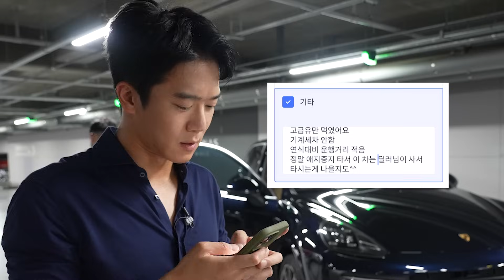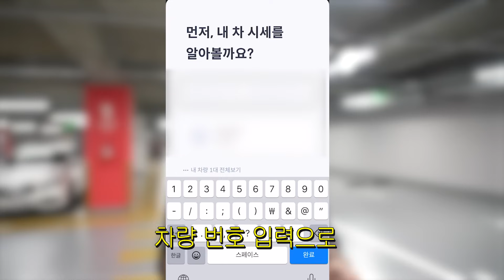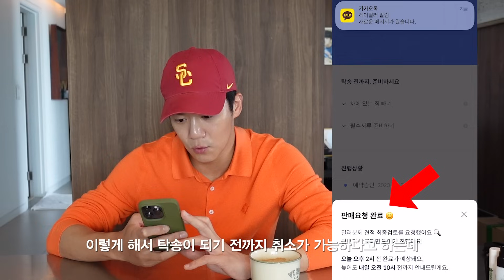그동안 고마웠고 다신 보지말자..라고 하기엔 너무 사랑했어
애지중지 타던 카이엔
고마웠다 잘가..